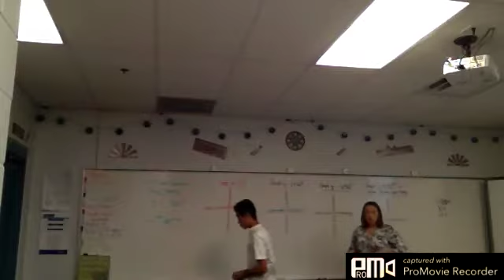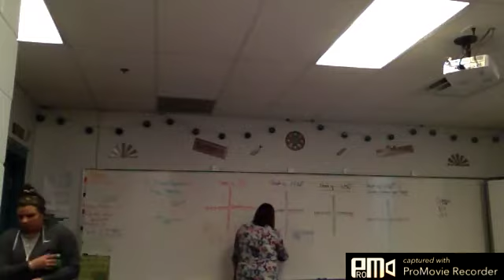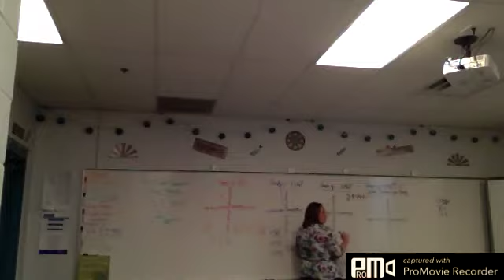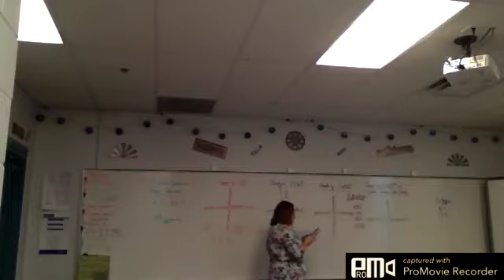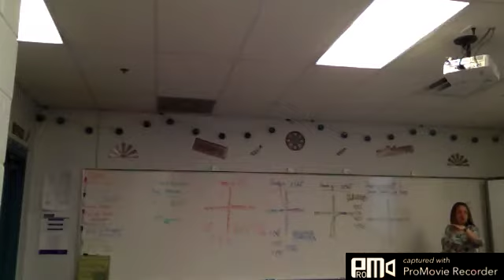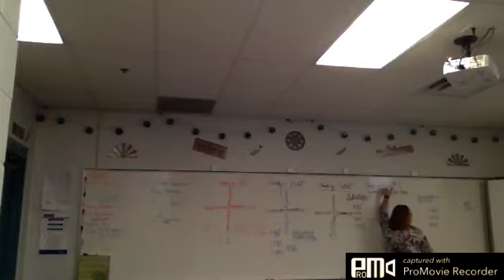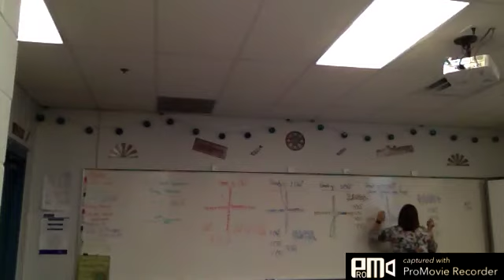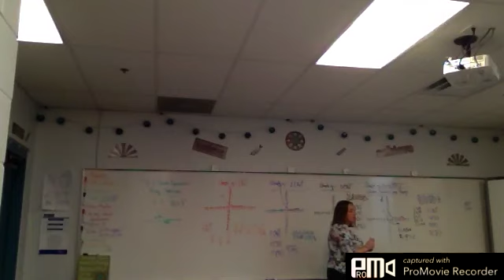FCA 7 2